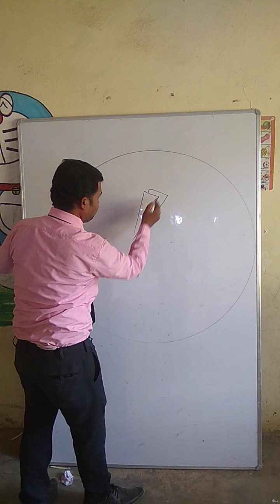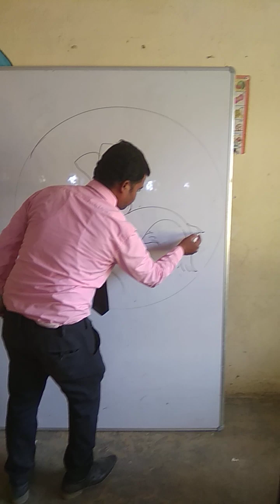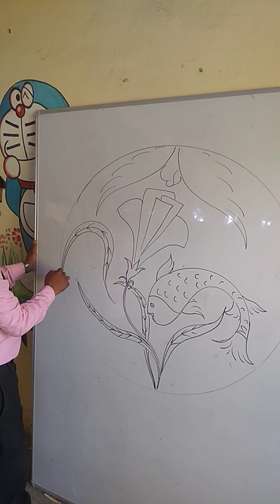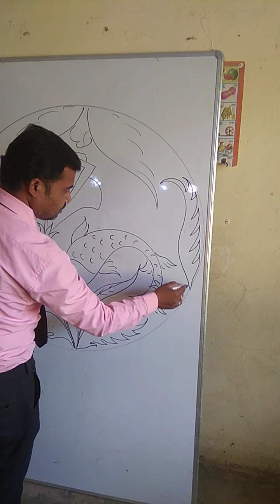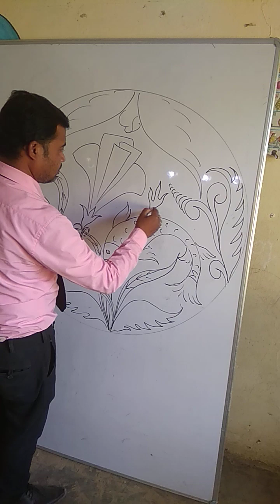flower design Art by Bm sir.